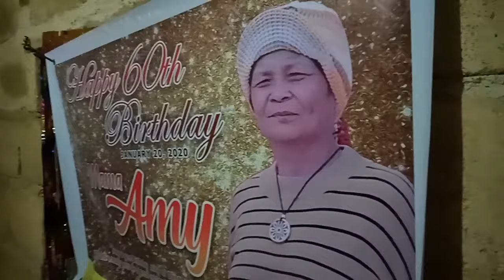My nephew jesrel thanks a lot received a gift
Received gift